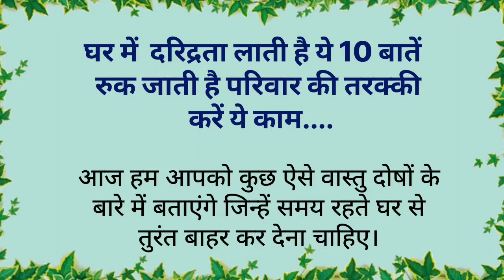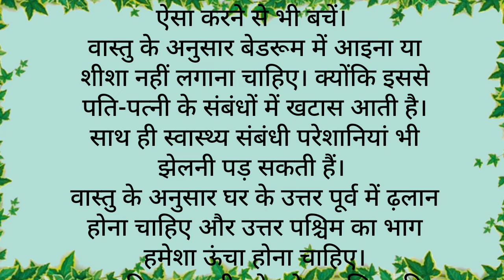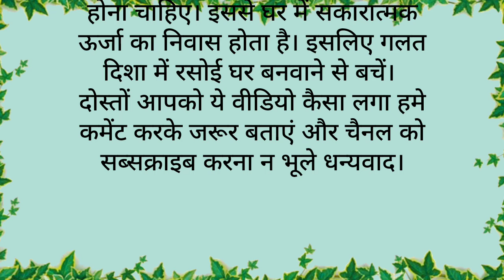घर में दरिद्रता लाती है ये 10 बातें। vastu tips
Vastu tips
vastu tips hindi
 bedroom vastu shastra
Ghar me garibi kyon ati hai